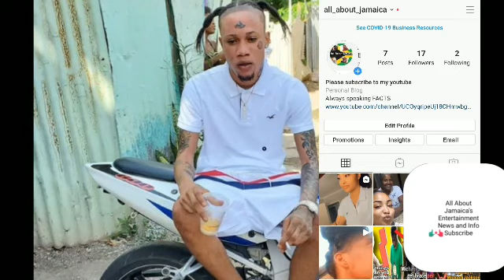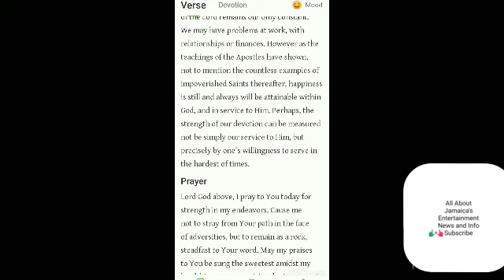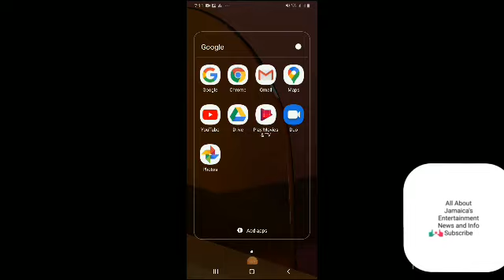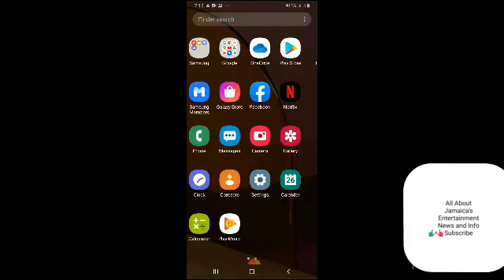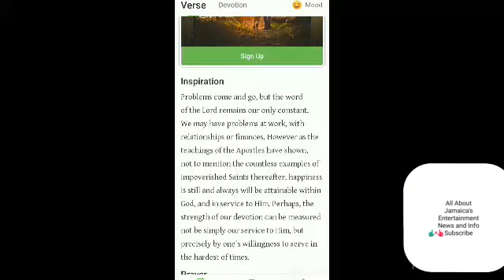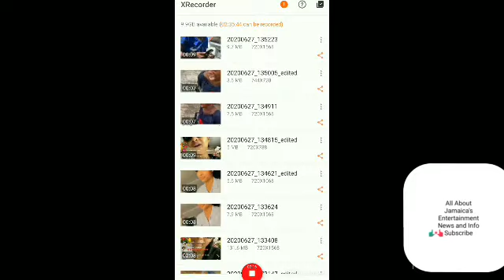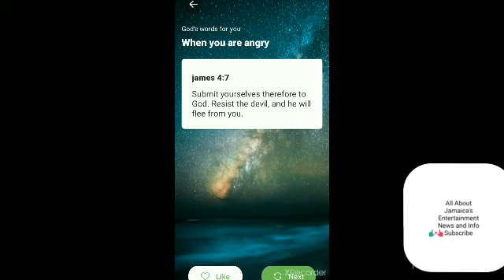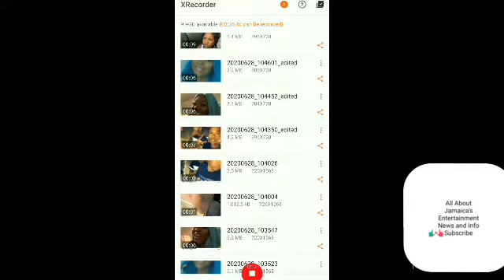Yo! Intence ansa up foota hype and talk some bagga things